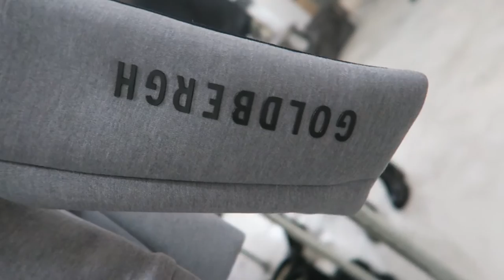EEN KIJKJE BIJ PRESSDAY IN AMSTERDAM (BOBBERY & MAISONPR) VLOG #48 - diesnaloomans.nl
EEN PRESSDAY, wat is dat nou eigenlijk!? Nou je kunt er van alles zien wat 'nieuw' is. Als journalist, blogger of vlogger is dat erg interessant, zo kun je kijken wat je leuk vind om te delen en deze dingen als eerste naar buiten brengen :)
Want elke maandag komt er een nieuwe video online! :

SOCIAL LINKS!

VOOR SAMENWERKINGEN:
♥ Diesna Loomans ♥

♥ FITNESS-FOOD-FUN-FASHION